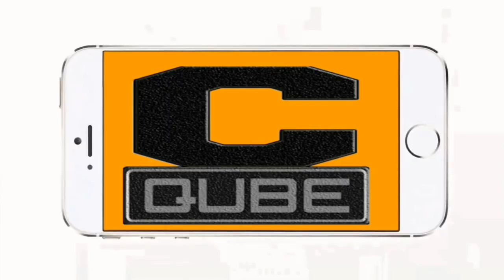ntr biopic Trailer Nandamuri Balakrishna | Krish | Payal Rajput ntr biopic teaser ntr cine qube